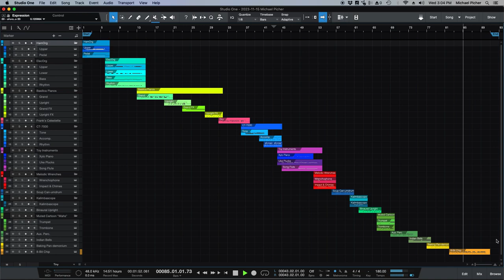All These Virtual Instruments Could Be Yours!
Download these sample libraries!

I'm available for Music Commissions & Freelance Work!
(Underscores/BGM, Standalone, Songs)

0:00 HamOrg (Drawbar Organ)
0:06 ElecOrg (Spinet Organ)
0:16 Basilica Pianos - Grand Piano
0:24 Basilica Pianos - Upright Piano
0:30 Basilica Pianos - Grand Piano Effects
0:35 Basilica Pianos - Upright Piano Effects
0:40 Frank’s Celestette
0:47 CT-7000
0:58 Toy Instruments (Xylo Piano, Toy Ukulele, Song Flute)
1:09 Melodic Wrenches
1:14 Soup Can-umdrum
1:19 Kalimbascope
1:22 Binaural Upright Piano
1:27 Muted Cartoon “Wahs”
1:30 Auxiliary Percussion
1:36 Indian Bells
1:42 Baking Pan-demonium
1:47 8-Bit Chip